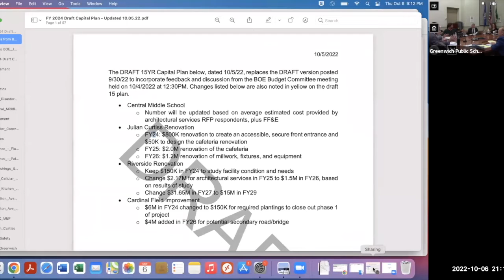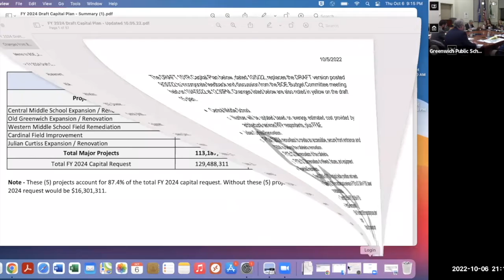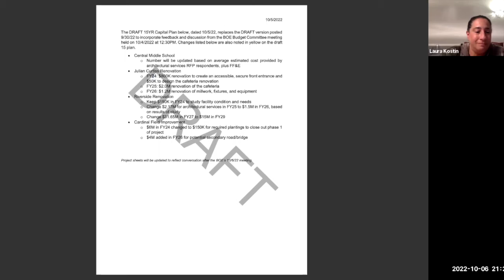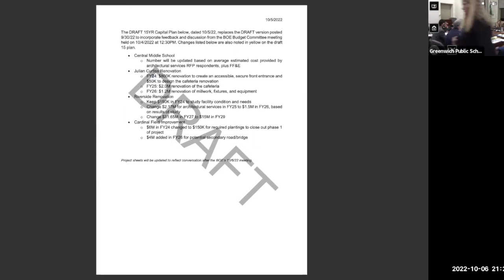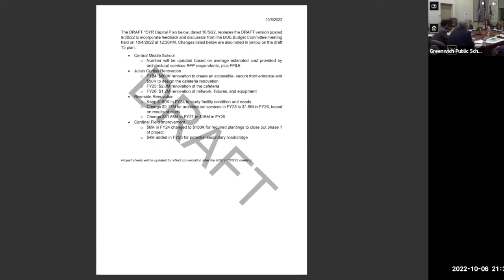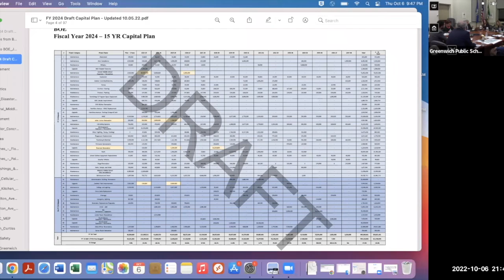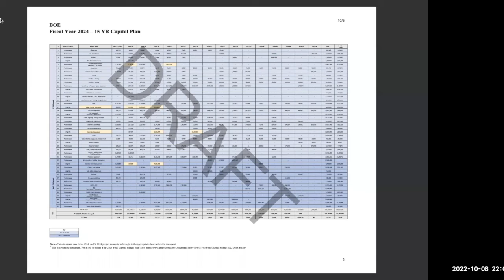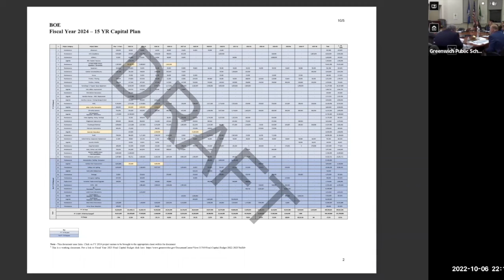October 6, 2022 Board of Education Retreat - Part 2